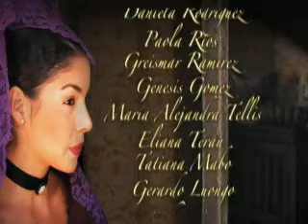Maria Concepción Palacios